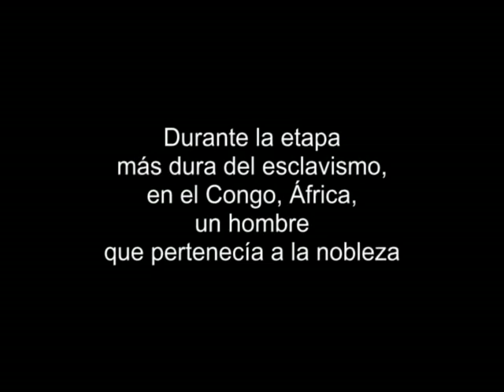Mururata cuna del Rey afroboliviano Julio Pinedo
Mururata cuna de un descendiente del Rey negro hecho esclavo durante la colonia española